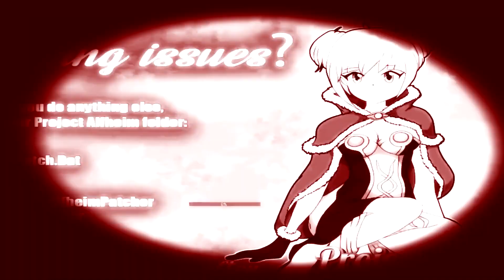S Y I W - WOE FE